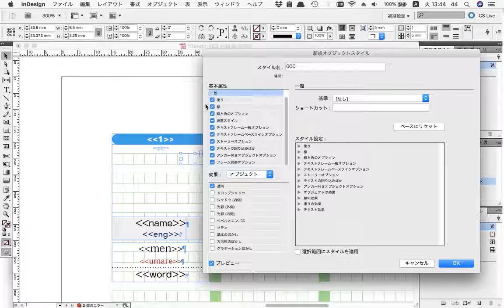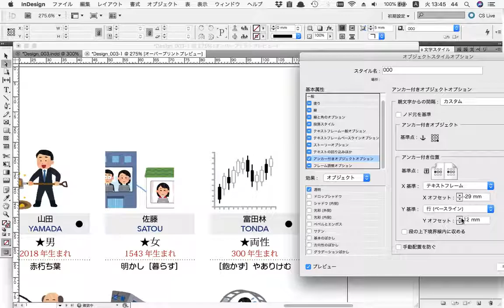InDesignのデータ結合後の応用003［オブジェクトスタイル］